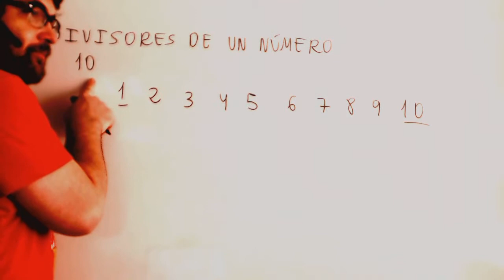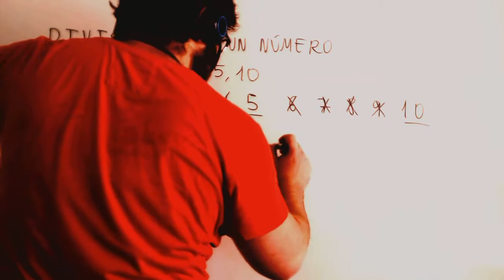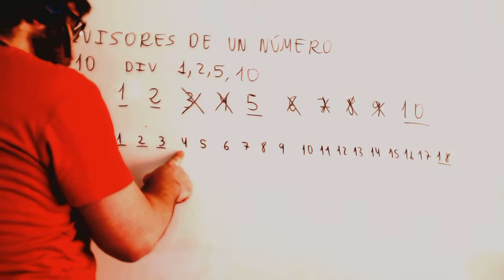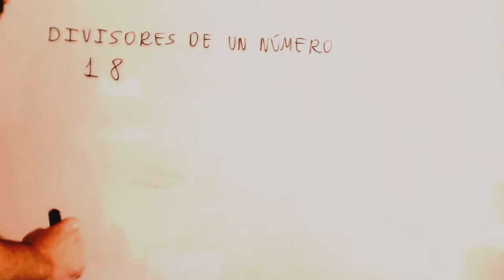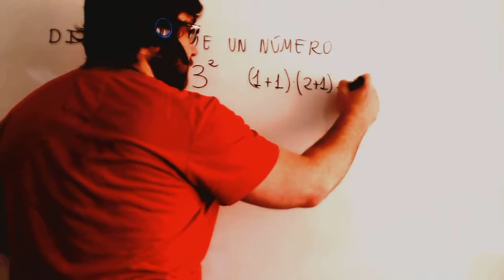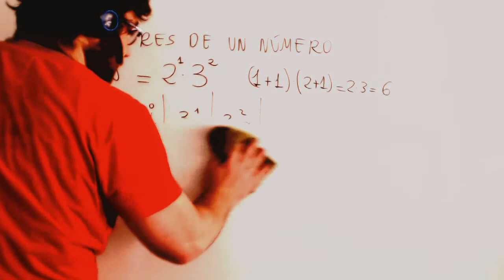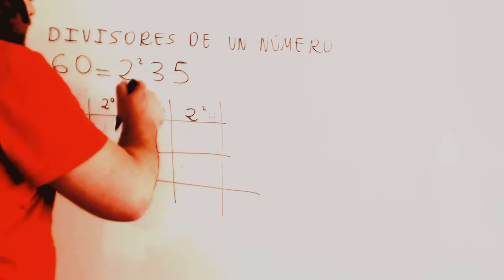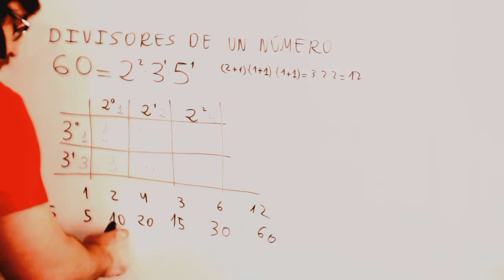Divisores Tabla y numero Matematicas 2º ESO Academia Usero Estepona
Divisores Tabla y numero Matematicas 2º ESO